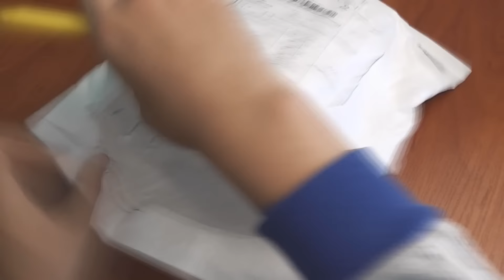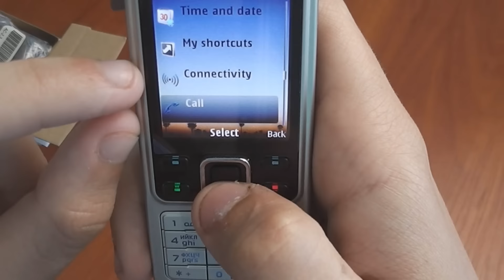НОСТАЛЬГИИЯ.Распаковка NOKIA 6300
Подписуйтесь на канал)
Помощь каналу (WebMoney)
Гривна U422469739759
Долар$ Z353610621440